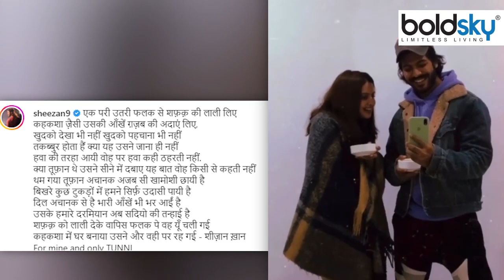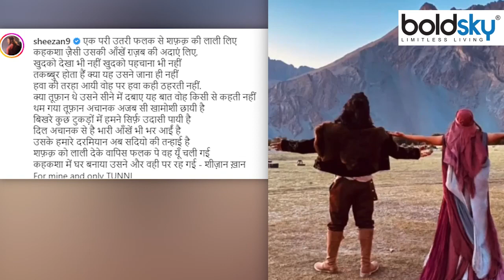Tunisha Sharma के लिए Ex Boyfriend Sheezan Khan का Emotional Poem Video | Boldsky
‘अली बाबा: दास्तान ए काबुल’ की लीड एक्ट्रेस तुनिषा शर्मा (Tunisha Sharma) अब इस दुनिया में नहीं हैं. को-एक्टर और एक्स बॉयफ्रेंड शीजान खान (Sheezan Khan) को इसी मामले में ढाई महीने बाद पिछले महीने ही रिहाई मिली. अब एक्टर ने तुनिषा के साथ अपनी पुरानी यादों को शेयर किया है.शीजान खान ने अपने इंस्टाग्राम अकाउंट पर तुनिषा के साथ अपनी पुरानी यादों को वीडियो में संजोकर शेयर किया है. वीडियो में तुनिषा और शीजान को मस्ती करते हुए देखा जा सकता है. सिर्फ पुरानी यादों को ही नहीं, बल्कि शीजान ने तुनिषा के लिए एक लंबा नोट भी लिखा है, जो आपका दिल छू लेगी. शीजान ने लिखा, “एक परी उतरी फलक से शफ़क़ की लाली लिए, कहकशा ज़ैसी उसकी आंखें ग़ज़ब की अदाएं लिए, खुदको देखा भी नहीं खुदको पहचाना भी नहीं,”

Sheezan Khan Tunisha Sharma Video: Tunisha Sharma, the lead actress of 'Ali Baba: Dastan e Kabul', is no longer in this world.Sheezan Khan shared his old memories with Tunisha on his Instagram account by cherishing the video. In the video, Tunisha and Sheezan can be seen having fun. Not only the old memories, but Sheezan has also written a long note for Tunisha, which will touch your heart. Sheezan wrote, "An angel descended from the sky with the redness of Shafaq, her eyes were like a whisper, she did not even see herself, she did not even recognize herself."